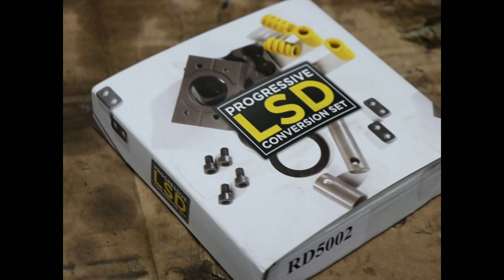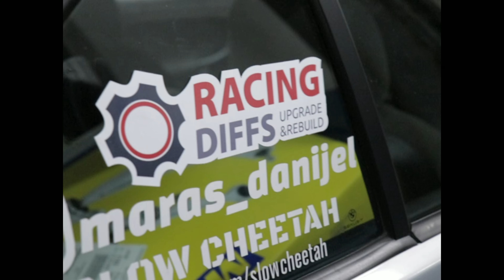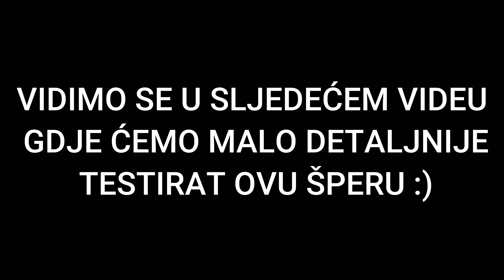STAVLJAMO ŠPERU NA E36!! *i mali test*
Evo ga, napokon je dosao i taj moment da ugradimo speru na Marasov E36 koji je znatno zivnuo nakon toga, ostavio sam vas namjerno u neizvjesnosti jer radimo poseban klip o tome kako cemo ju testirat i stay tuned jer ne znate sta vam se sprema😈

‼️‼️Pretplatite se , stisnite LIKE i podijelite video sa drugima‼️‼️

!!!Podrzite kanal donacijom na Pay Palu, link je u opisu kanala!!!